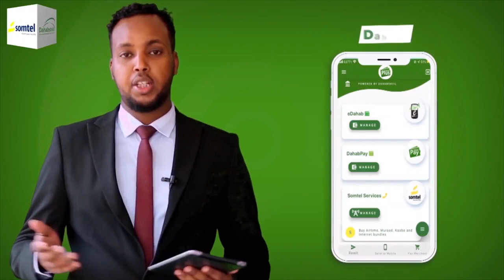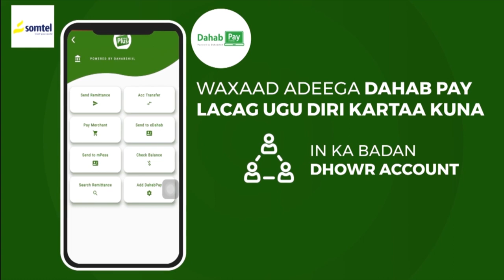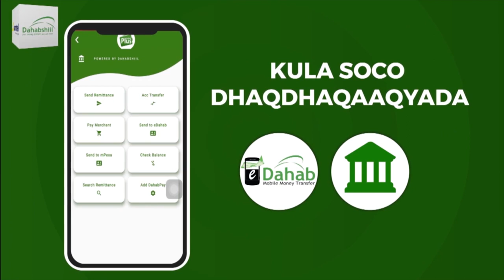Gudida Ilaalinta iyo Dabagalka Hantida Qaranka ee Golaha Wakiilada JSL oo kormeero ka sameeyey Burco